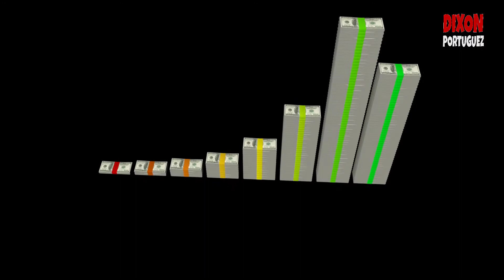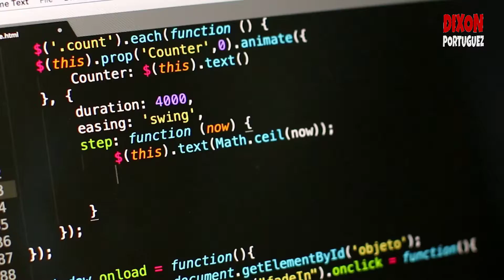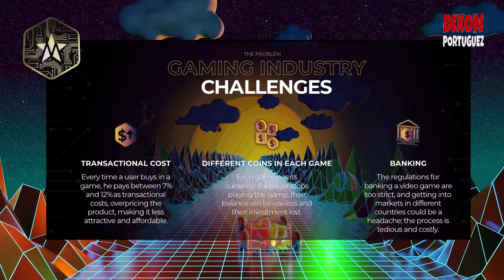Que NO te extinga el pasado! Kodak, Blockbuster, Bitcoin, Dólar, Netflix, MEDAL COIN!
Sabías que muchas de las cosas que hoy usas un día fueron rechazadas?
El pasado nos enseña que las personas temen a los cambios, a la innovación pero tarde o temprano deben adaptarse a la evolución y las nuevas tecnologías, de lo contrario serán replegados, que el pasado no te haga caducar! aprende de estos ejemplos!
Hoy tienes una oportunidad única de adquirir Medal Coin  en su fase ICO!! tenemos el tiempo limitado para actuar y adquirir MEDAL a centavos!!

ADQUIERE TUS MEDALCOIN!

Este link te envía a la web oficial de compra, diligencias los datos, escoges cuanto quieres comprar, das pago en bitcoin, luego das click en signup with btc,  escaneas el QR desde tu wallet, y listo!!

ESCRÍBEME POR MIS REDES!